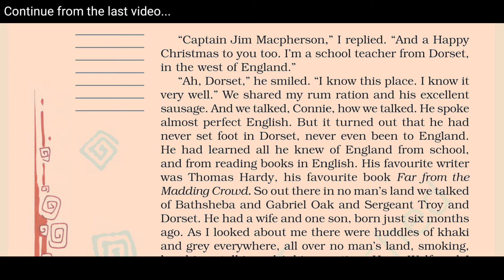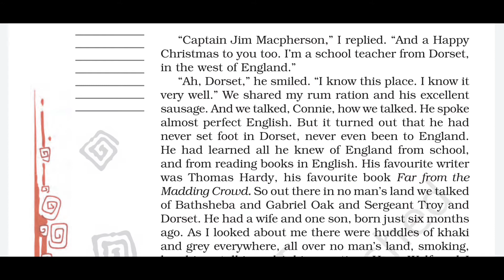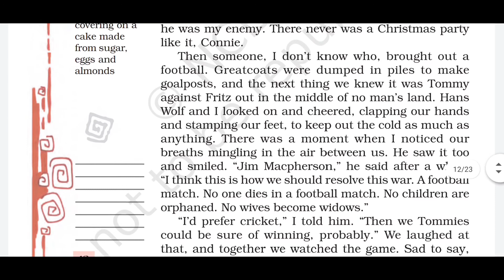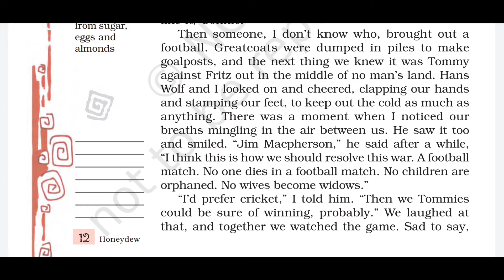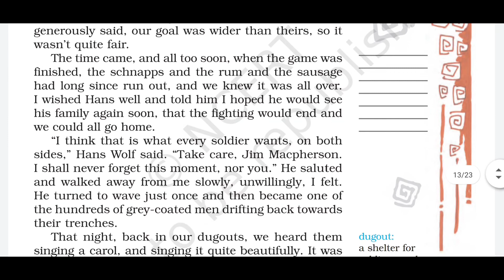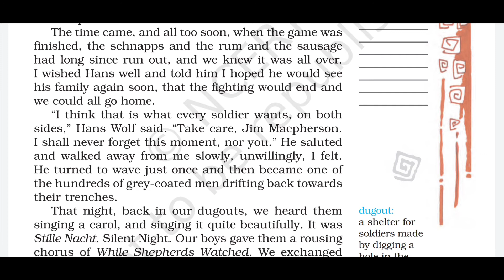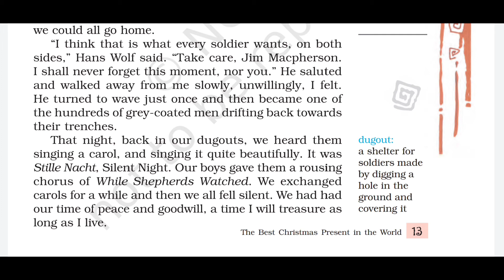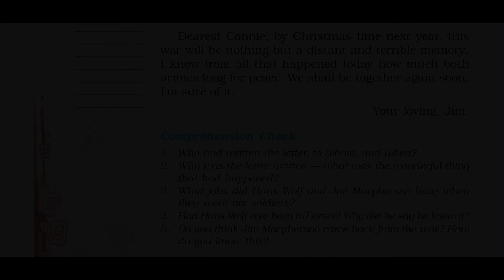Chapter 1:The Best Christmas Present in the world | Explanation with Question-Answers | Honeydew P3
Class 8 English | Chapter 1 : The Best Christmas Present in the world | Explanation with Question-Answers | Honeydew
Comprehension Check :

1. Who had written the letter, to whom, and when?
Answer: Mr. Jim Macpherson wrote this letter. He wrote it to his wife, Mrs. Connie Machpherson. It was written on December 26, 1914.

2. Why was the letter written — what was the wonderful thing
 that had happened?

Answer: The letter was written because something wonderful had happened. The wonderful thing was the Christmas party, football match and exchange of Carol's of the fighting English and German soldiers on the no man's land.

3. What jobs did Hans Wolf and Jim Macpherson have when
 they were not soldiers?
Answer: When they were not soldiers, Hans Wolf used to play cello in an orchestra and Jim Macpherson did the job of a school teacher.

4. Had Hans Wolf ever been to Dorset? Why did he say he knew it?

Answer : No, Hans Wolf had never been to Dorset. He said he knew it because he had learner all from school and from reading books in English.

5. Do you think Jim Macpherson came back from the war? How
 do you know this?

Answer: I think Jim Macpherson never came back from the war. The author went to meet Mrs. Macpherson. The matron also told that Mrs. Macpherson had no family.
Content included :

00:00 Introduction
00:13 Previous video Reply
00:36 Page 12 | 1st para explanation
04:56 Page 12 | 2nd para explanation
08:02 Page 12 | 3rd para explanation
08:33 Page 13 | 1st para explanation
09:19 Page 13 | 2nd para explanation
10:48 Page 13 | 3rd para explanation
12:12 Page 13 | 4th para explanation
14:22 Page 14 | paragraph explanation
15:46 Comprehension Check Question-Answers

                      Part 3: watching now...
                      Part 4:

Dear students,

If you like this content please subscribe this channel and share it with your friends and give your feedback and suggestions that helps us to improve our channel and provide more valuable content.

Thankyou
Stcforyou